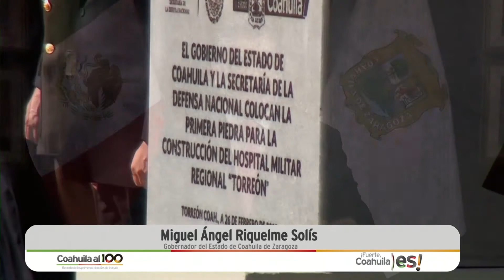Mensaje de Miguel Ángel Riquelme Solis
El Gobernador Miguel Ángel Riquelme Solís presenta reporte de avances y acciones de los primeros 100 días de Gobierno.